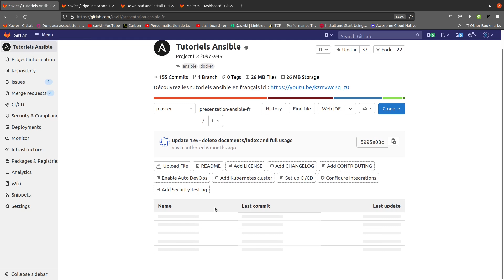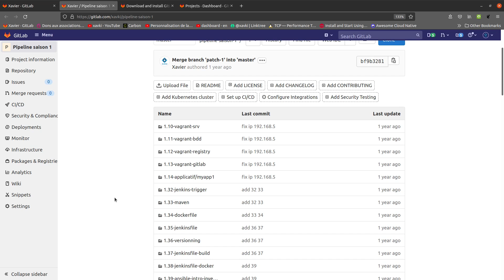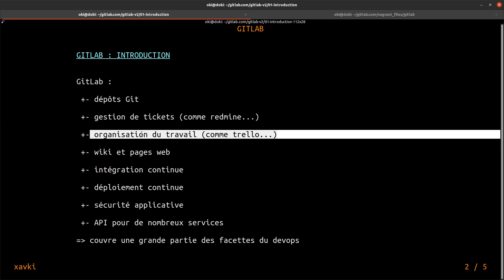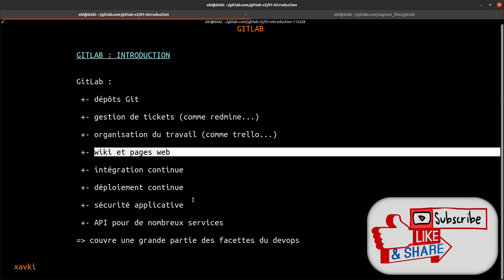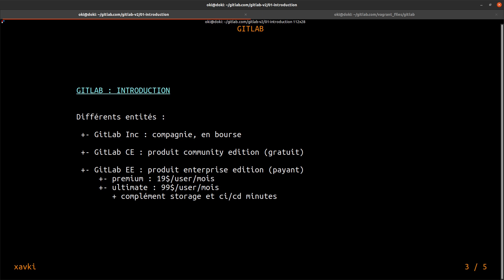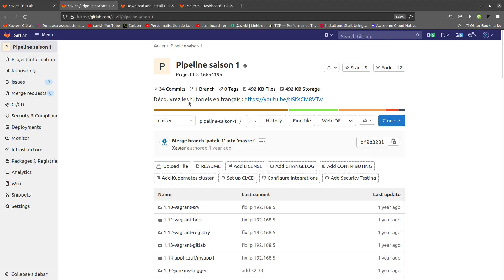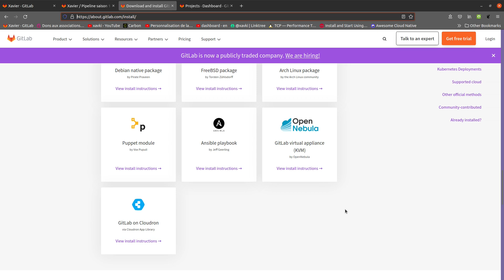GITLAB - 01.Introduction, c'est quoi ?